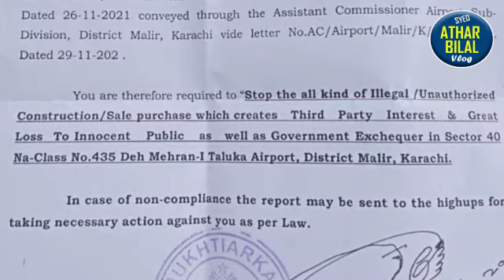آخر یہ سب کراچی میں چل کیا رہا ہے؟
کراچی کی زمینوں پر بڑی بڑی بلڈنگز تعمیر ہوجاتی ہیں اور جب انہیں عوام خرید لیتی ہے تو قانونی ادارے تب حرکت میں آتے ہیں اور اسے روکنے کا حکم دیتے ہیں۔ کراچی کی عوام کب تک یہ تماشا دیکھے گی؟